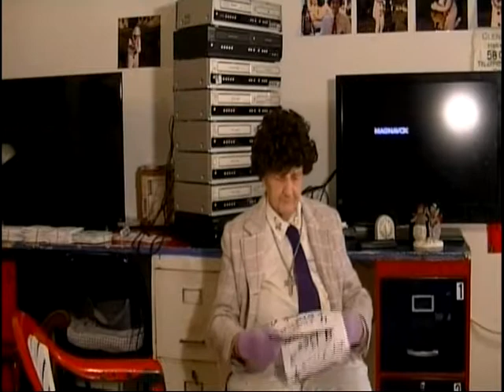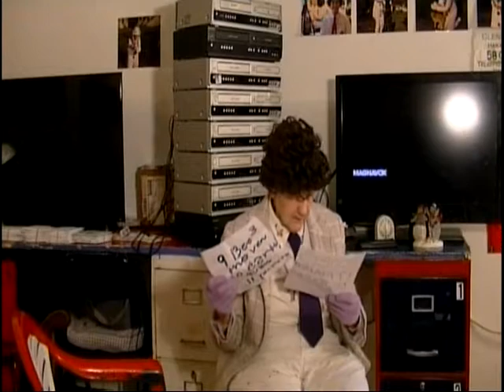Glendora 30 second jokes for April 16, 2018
Facebook Jokes, these jokes will tickle your funnybone: the things people do, that you cannot resist laughter.